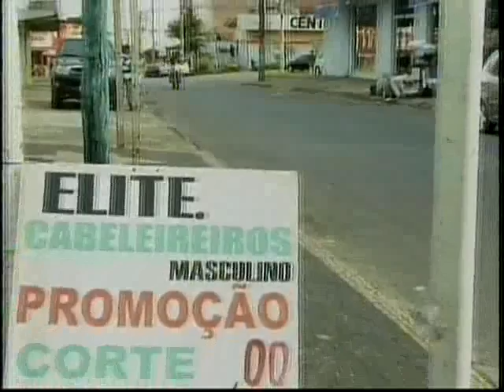02-02-11 - Saidinha de Banco - PM reage a assalto e troca tiros com bandido.flv